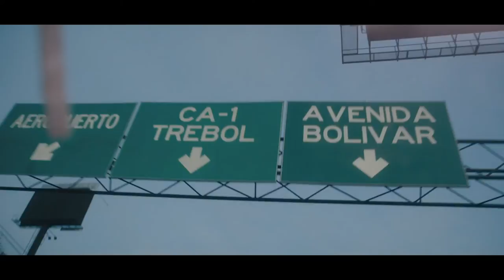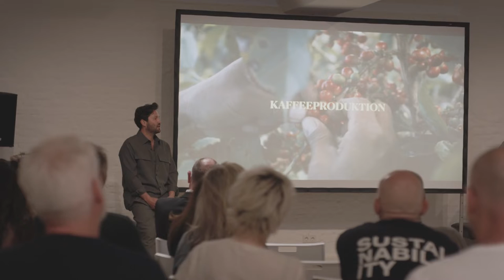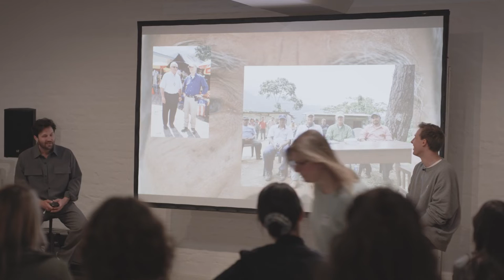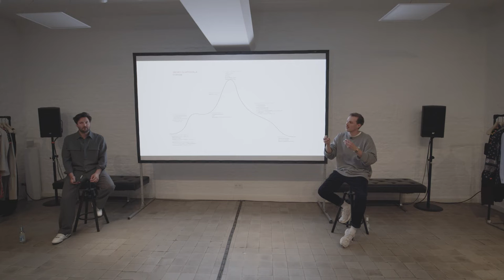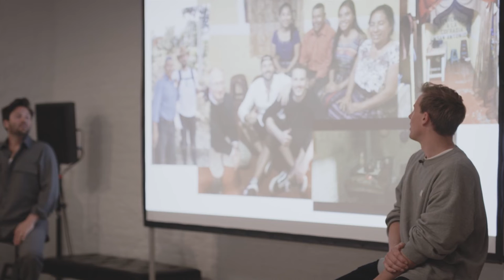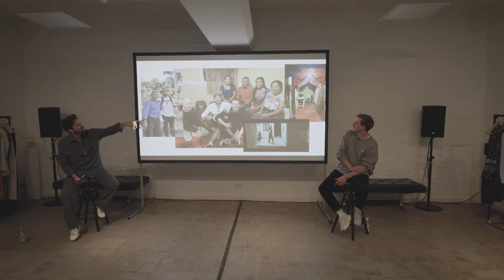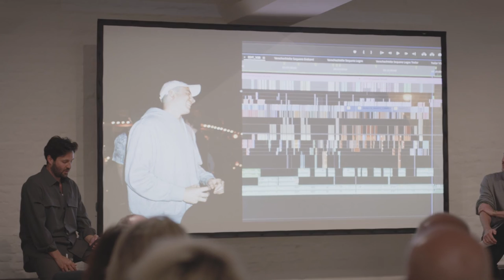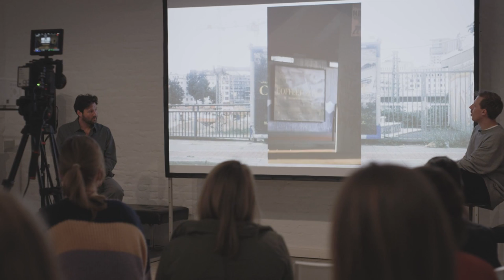Wilhelm Schulz Lennart Neumann: "Coffee for Life"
Ein Filmprojekt uber Kaffeebauern in Guatemala

Wilhelm Schulz Lennart Neumann at CreativeMornings Dusseldorf, 06. Mai, 08:30 Uhr. Free events like this one are hosted every month in dozens of cities. Discover hundreds of talks from the world's creative community